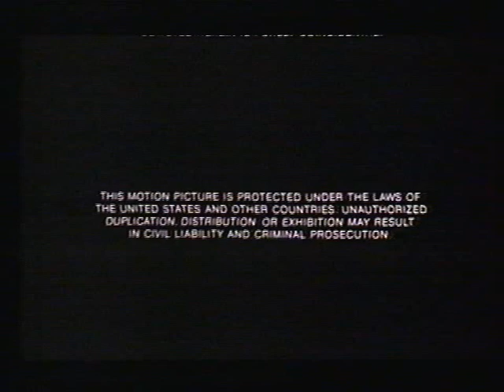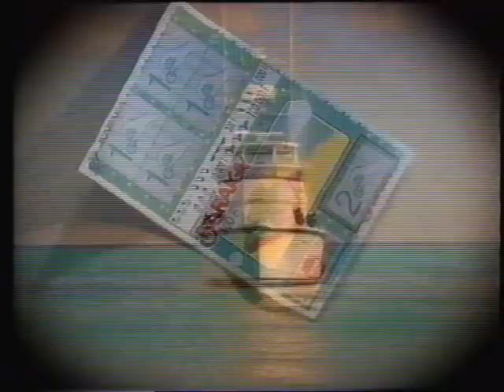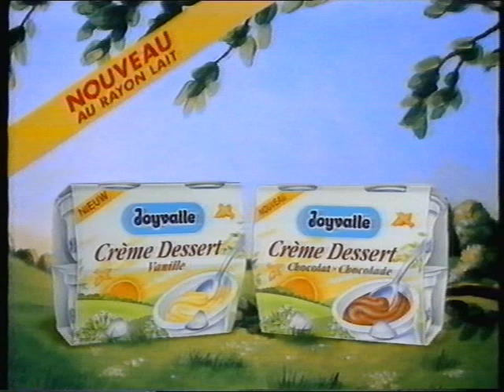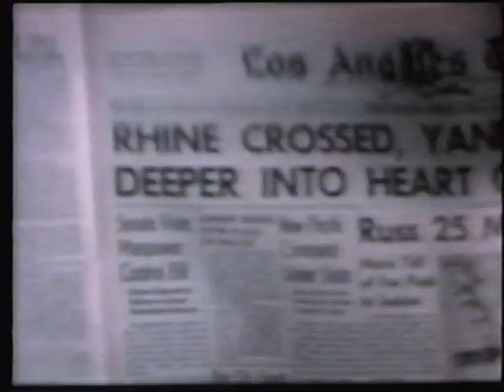RTBF1 | 1991/92 (?) | Semainier Cinéma + Pubs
Incomplet